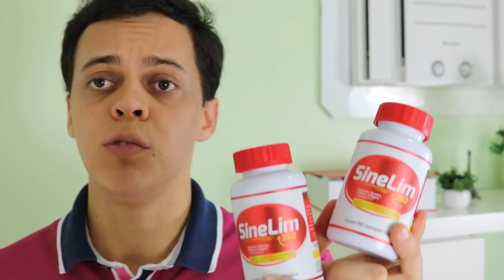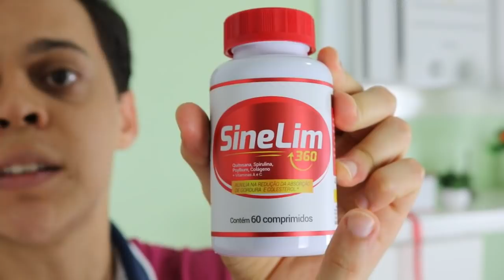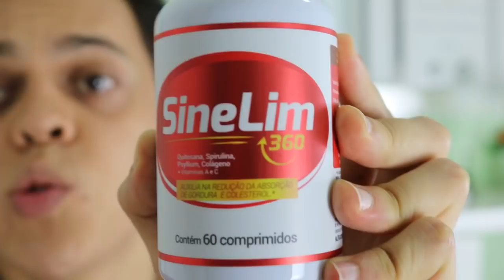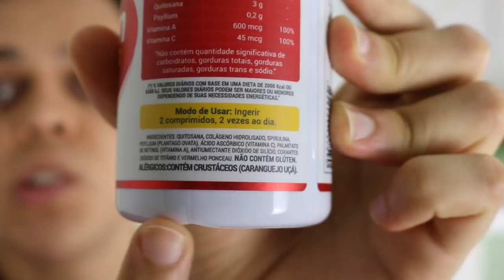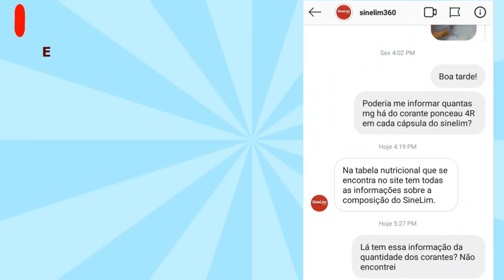SineLim 360 é Natural? - Resenha do Produto